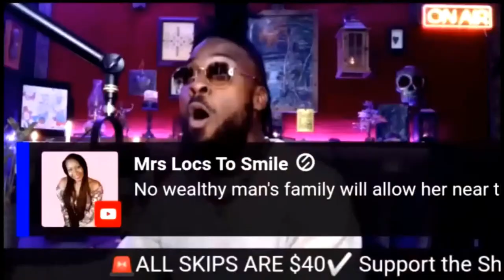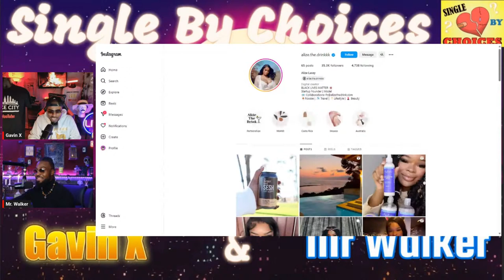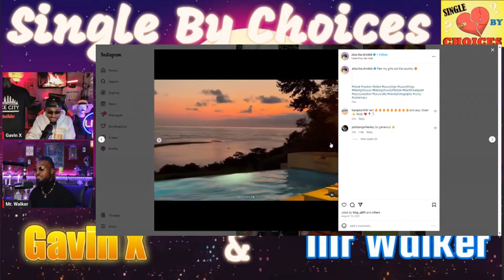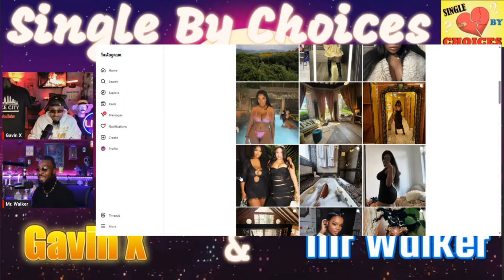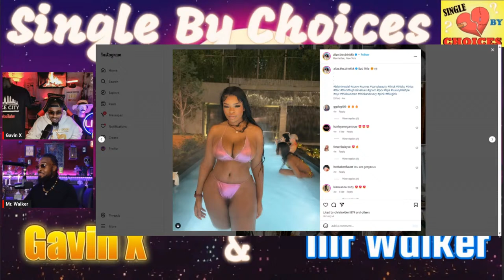Single by CHOICES! Modern Dating Dilemmas